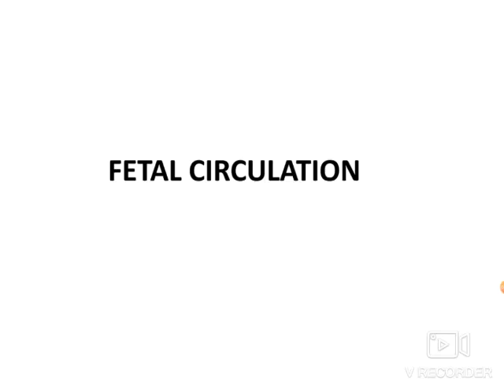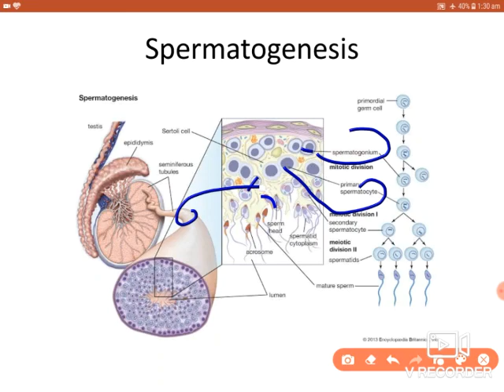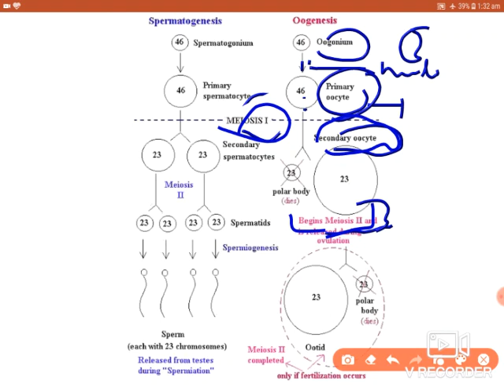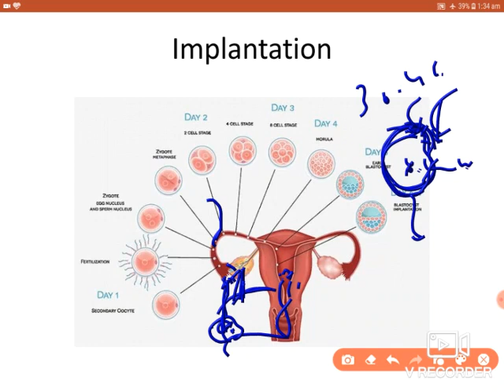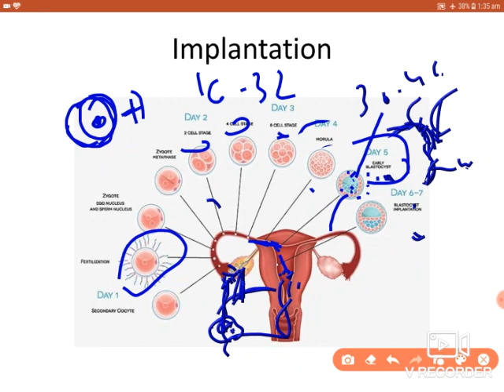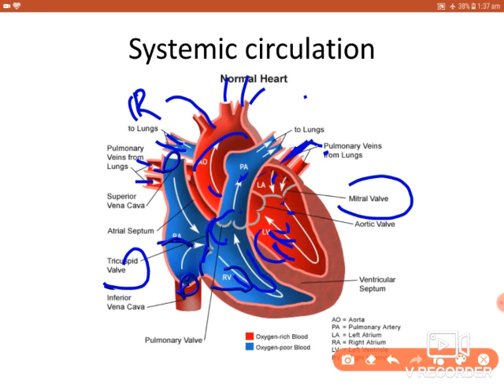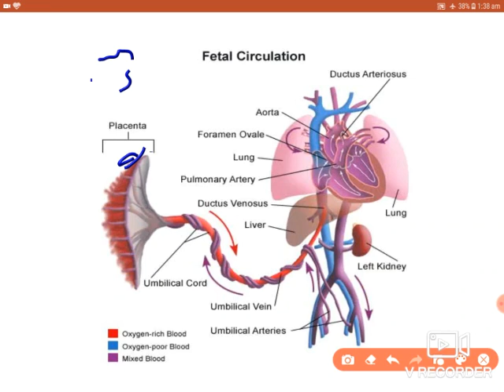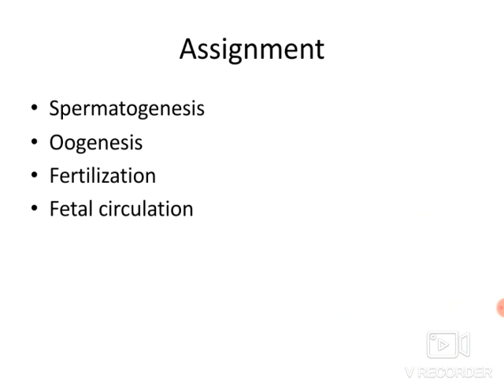Fetal Circlation, 1st BSC, Anatomy